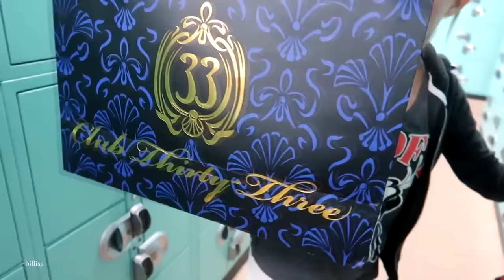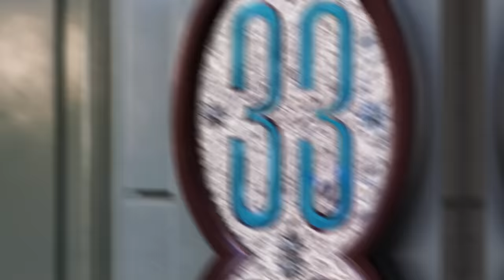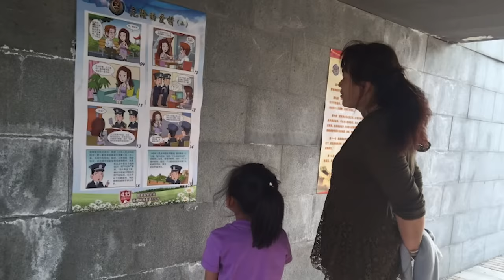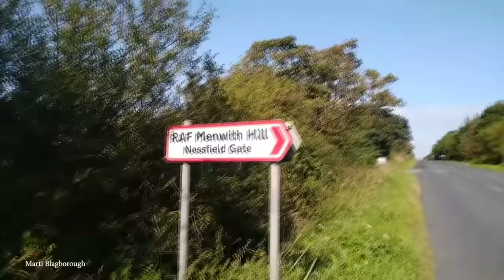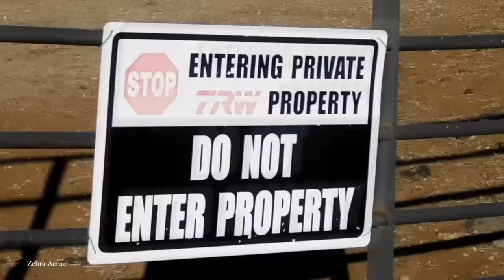15 Secret Places You're Not Allowed to Visit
When you’re gearing up to travel somewhere new it’s pretty normal to look up all of the places you want to go. Popular tourist attractions, great abodes, and places only the locals know about can really make or break any travel experience. But what about all of the places that they don’t want you to know about? Places full of dark secrets, unrealized and abandoned potential, or places too dangerous for humans to tread. While we may not know about them all, places like these are very real and oftentimes very top secret, and the only way to know what’s going on is to be one of the select few allowed in. So join us for today’s video, where we look at 15 of the most top-secret places you can’t visit.